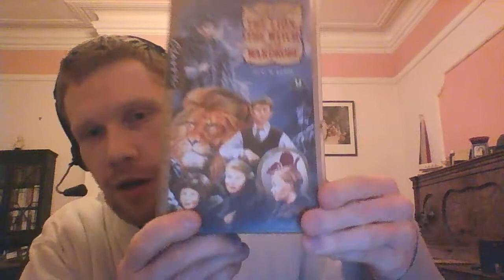C.S. Lewis and the Narniad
As a child, I grew up with the Chronicles of Narnia series. Some words on the philosophy behind the books, Christian parallels and the BBC series of 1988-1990